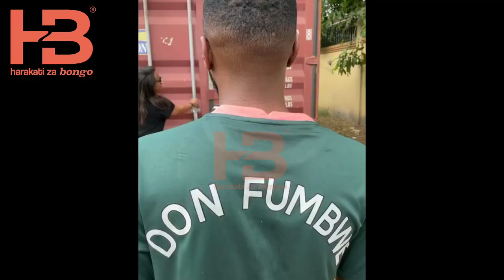VIDEO: DIAMOND AISHUSHA ROLLS ROYCE HAKUNA TANZANIA NZIMA